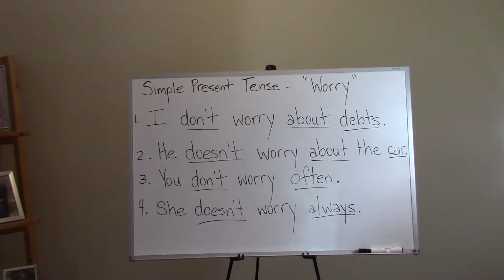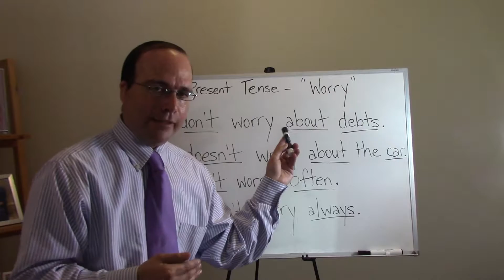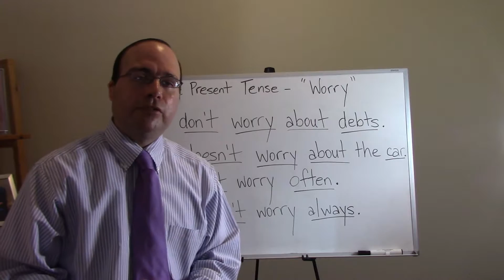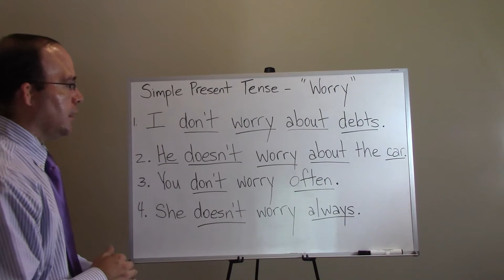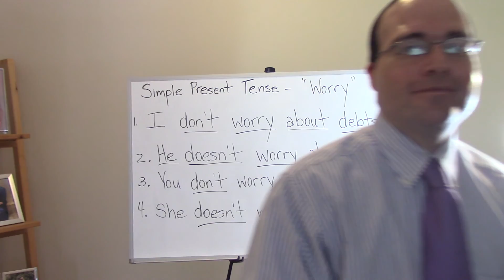JuanCarlosESL - Clase 45 Simple Present Tense - Negative Sentences with the verb "Worry"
Objetivo: Al fin de esta lección dada una enseñanza, oraciónes ejemplares, un segmento de leer en voz alta y un ejercicio de escritura el estudiante hispanohablante debe tener la habilidad de poder practicar leyendo y escribiendo cuatro oraciónes en forma negativa utilizando el verbo de acción "Worry" en el lenguaje de inglés.